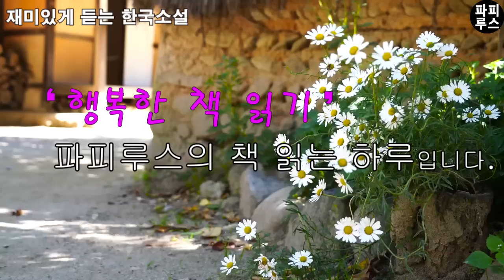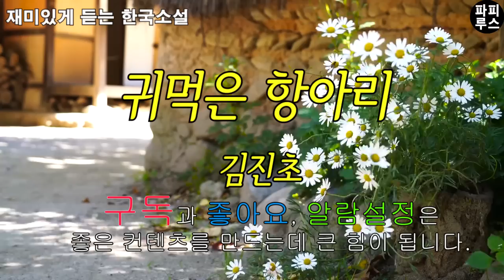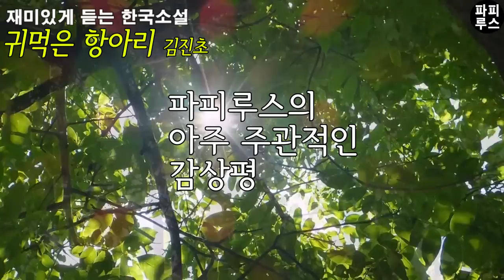당신!! 할머니가 남긴 유산으로 딴 주머니 찼지? [귀먹은 항아리]김진초 단편소설 책읽어주는남자 오디오북 한국소설 / 파피루스의 책 읽는 하루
00:00:00 책소개
00:01:34 본문 읽기
01:03:18 파피루스의 아주 주관적인 감상평